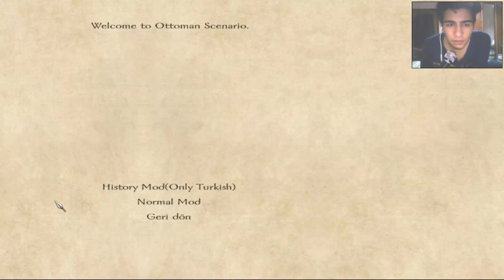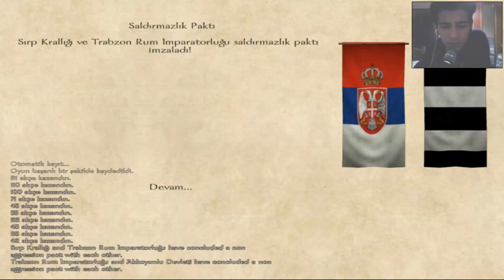Mount And Blade Warband Osmanlı Mod - Ceddin Deden ! / Bölüm 1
Bugün sizlerle birlikte bir türk yapımı efsane bi oyunun güzel bi moduna başladık oynaması kadar izlemeside gayet zevkli umarım begenirsiniz bi like ve yorumu çok gormeyin arkadaşlar :)